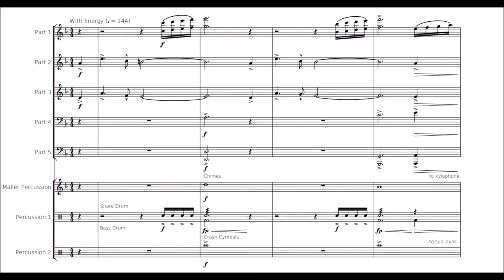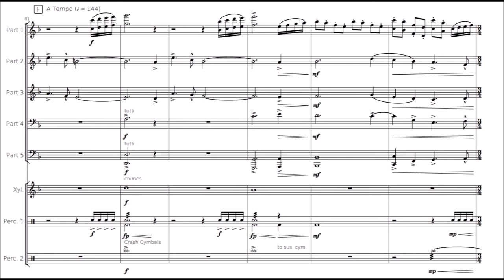Columbia Fanfare - Video Score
The three-movement Revelstoke Triptych pays homage to the composer's formative years living in Revelstoke, British Columbia. It was here that he began his journey towards becoming a fully-fledged musician, and without the experiences he had during his time living there, he may not have even chosen to go into music at all.

Running through the west side of the town is the Columbia River, which provides both for a stunning panorama against the mountainous backdrop, and power for the region through the dam that is located a few miles upriver from the townsite.  Columbia Fanfare was written to capture the beauty of the river valley in a high-energy concert opener.